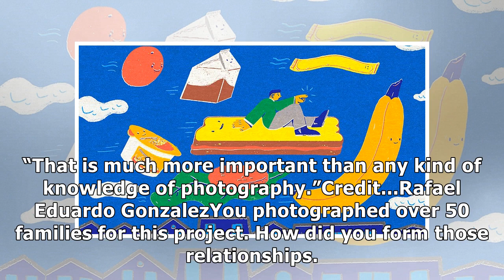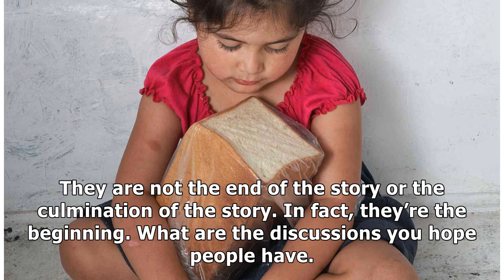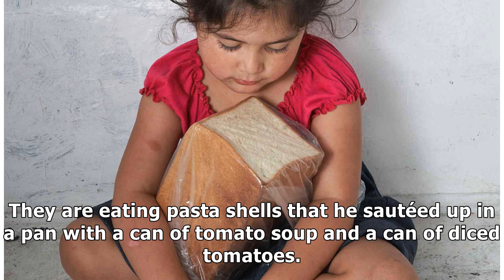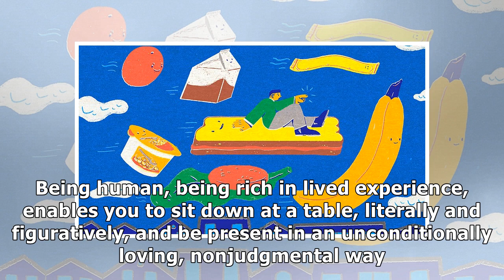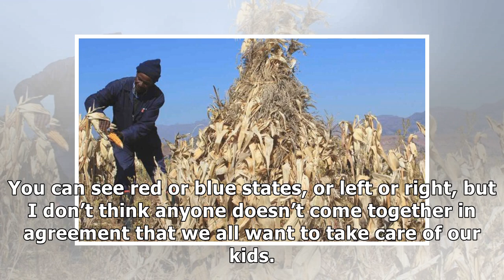When Hunger Is on the Doorstep